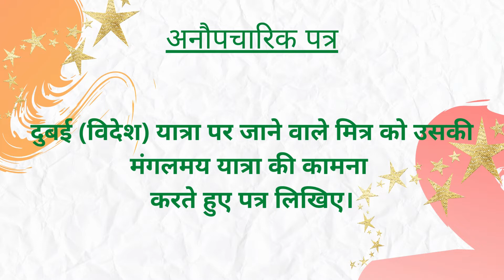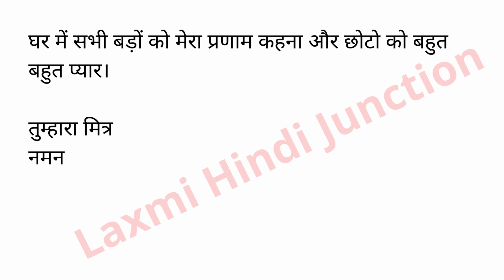दुबई (विदेश) यात्रा पर जाने वाले मित्र को उसकी मंगलमय यात्रा की कामना करते हुए पत्र लिखिए।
दुबई (विदेश) यात्रा पर जाने वाले मित्र को उसकी
मंगलमय यात्रा की कामना
axmihindijunction
करते हुए पत्र लिखिए।